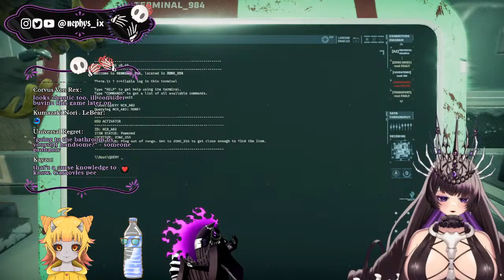💀GTFO collab stream💀 w/ Perrin Purin, Waterbottle and Manager Mule!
Perrin Purin: @perrinpurin@perrinpurin
Waterbottle: @awaterb0ttle

💀General livestream chat rules are in place💀
The chat will be moderated by my bone knight and chatbot
1. Please avoid spamming too much, unless for comedic purpose
2. No insults, no real arguing, all will lead to time outs/bans
3. Avoid mentioning other VTubers unless the Queen brings it up OR
    if it's very relevant to the current topic
4. All political and religious topics will not be entertained
Rumor has it that Dullahans are afraid of gold so to keep your heads safe,

Various edits by the Unheaded Queen's Glorious
Royal Steed, Advisor & Channel Manager: The Manager Mule